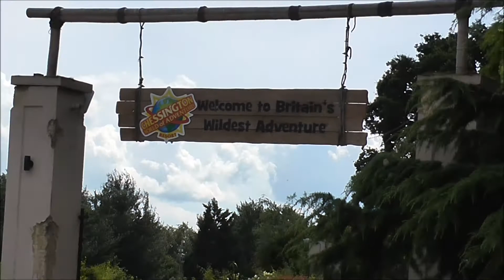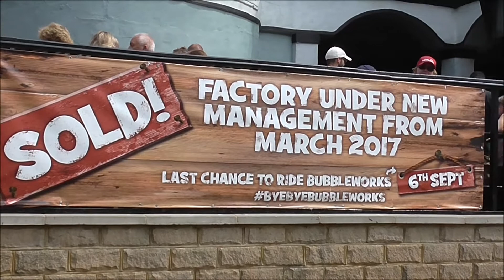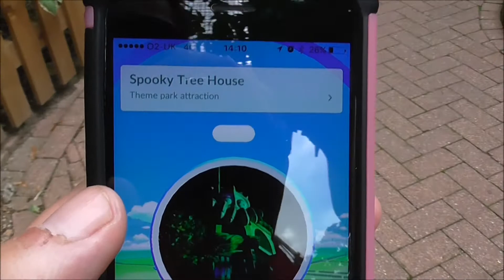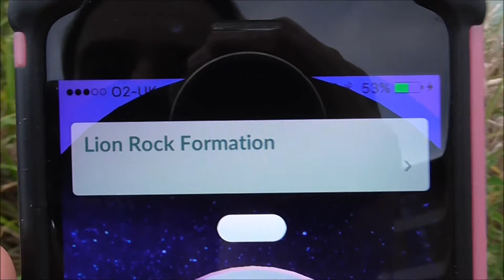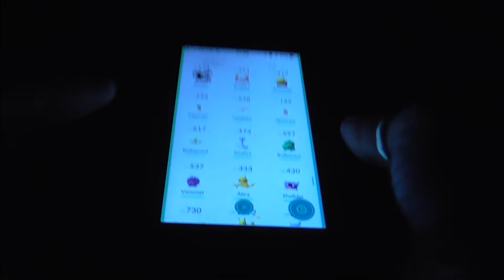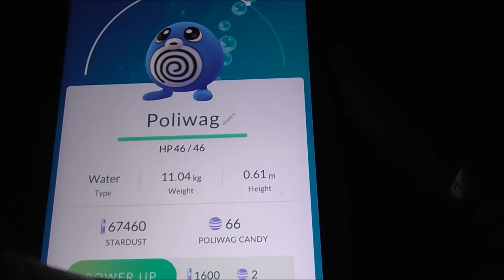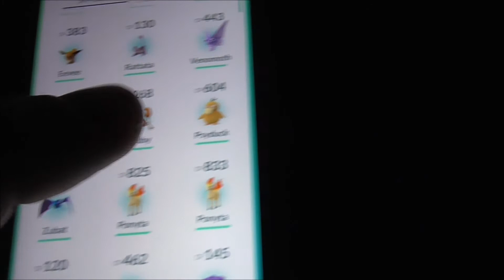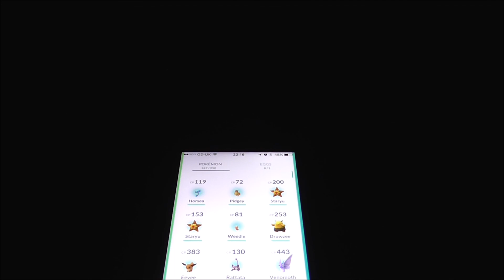Pokemon Go at Chessington World of Adventure | August 2016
Another theme park Pokemon Go adventure.